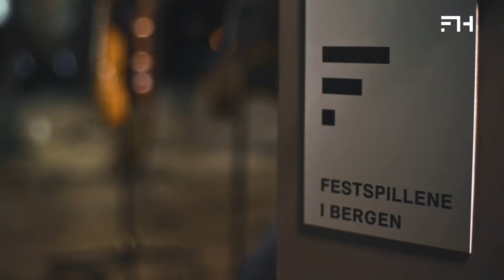Backstage with Einar Selvik in the medieval King Håkon´s Hall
´It is about finding tools from past times and creating something new.
Not just the tools, but thoughts and traditions that I believe
have as much relevance today, as they once had.´- Einar Selvik

Video: Smau media